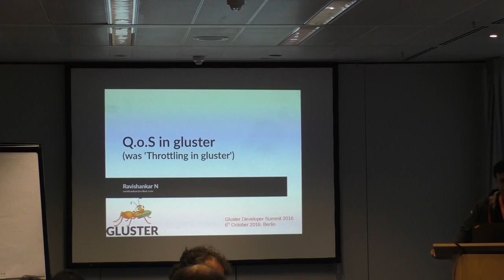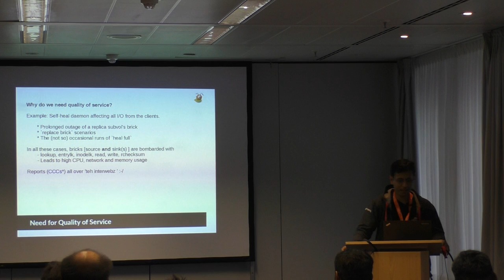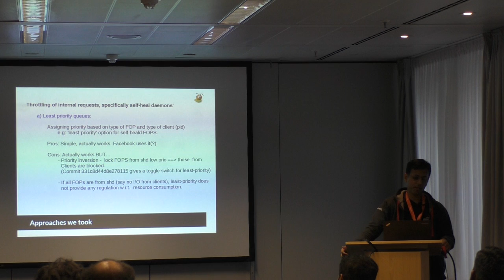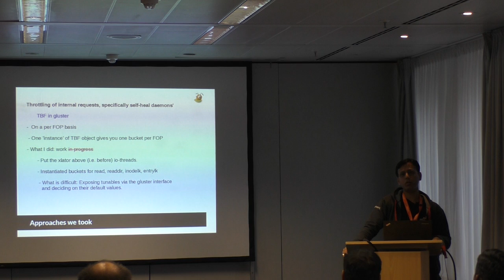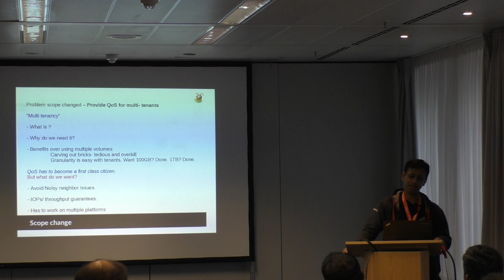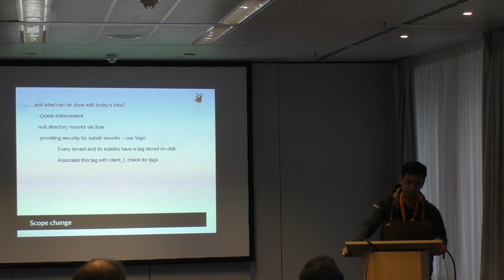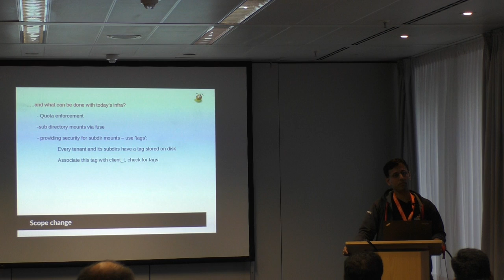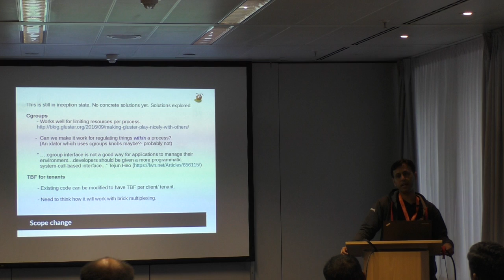QoS in Gluster by Ravishankar Narayanankutty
QoS in Gluster by Ravishankar Narayanankutty at Gluster Developer Summit 2016 in Berlin, Germany